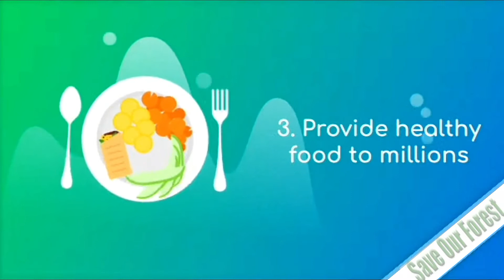Why Save The Forest? [Benefits of the Forest] - Animation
These green giants are essential for people, climate and wildlife. Forests act as a source of food, medicine and fuel for more than a billion people. In addition to helping to respond to climate change and protect soils and water, forests hold more than three-quarters of the world’s terrestrial biodiversity, provide many products and services that contribute to socio-economic development and are particularly important for hundreds of millions of people in rural areas, including many of the world’s poorest.

The importance of forests cannot be underestimated.
We depend on forests for our survival, from the air we breathe to the wood we use. Besides providing habitats for animals and livelihoods for humans, forests also offer watershed protection, prevent soil erosion and mitigate climate change. Yet, despite our dependence on forests, we are still allowing them to disappear.

How have forests affected your life today?
Have you had your breakfast? Travelled to work in a bus or car? Sat on a chair? Made a shopping list? Got a parking ticket? Blown your nose into a tissue? Forest products are a vital part of our daily lives in more ways than we can imagine.

Over 2 billion people rely on forests
Forests provide us with shelter, livelihoods, water, food and fuel security. All these activities directly or indirectly involve forests. Some are easy to figure out - fruits, paper and wood from trees, and so on. Others are less obvious, such as by-products that go into everyday items like medicines, cosmetics and detergents.

Habitats for biodiversity and livelihood for humans
Looking at it beyond our narrow, human – not to mention urban – perspective, forests provide habitats to diverse animal species. They are home to 80% of the world’s terrestrial biodiversity, and they also form the source of livelihood for many different human settlements, including 60 million indigenous people.

Forests provide jobs for more than 13 million people across the world
In addition, 300 million people live in forests, including 60 million indigenous people.Yet, we are losing them. Between 1990 and 2015, the world lost some 129 million ha of forest, an area the size of South Africa. When we take away the forest, it is not just the trees that go. The entire ecosystem begins to fall apart, with dire consequences for all of us.

After oceans, forests are the world’s largest storehouses of carbon.
They provide ecosystem services that are critical to human welfare. These include:

Absorbing harmful greenhouse gasses that produce climate change. In tropical forests alone, a quarter of a trillion tons of carbon is stored in above and below ground biomass
Providing clean water for drinking, bathing, and other household needs
Protecting watersheds and reducing or slowing the amount of erosion and chemicals that reach waterways
Providing food and medicine
Serving as a buffer in natural disasters like flood and rainfalls
Providing habitat to more than half of the world’s land-based species